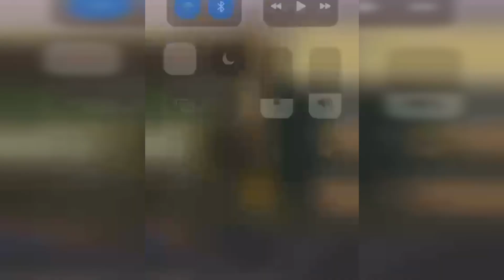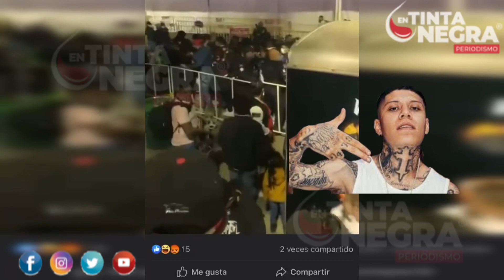TOTAL DESCONTROL POR VER AL RAPERO SANTA FE KLAN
Esta noche en las instalaciones de la Feria de León es un desorden y peligro para mujeres y niños tras el descontrol que se armó en las tribunas de la Velaría para ver en el escenario al guanajuatense